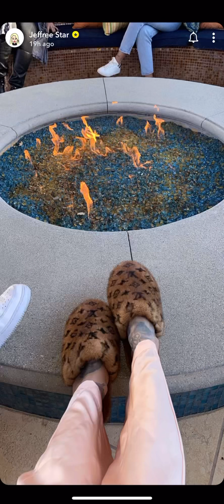Jeffree Star’s First Day of Not CRYING After Breakup Snapchat Story - Sunday 12 January 2020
Hey, I upload snapchat stories of celebrities, mainly youtubers.

The dates listed in the video titles may not be the exact date the Snapchat story was posted, due to timezone changes and the time that I personally view the story - I am in the UK.